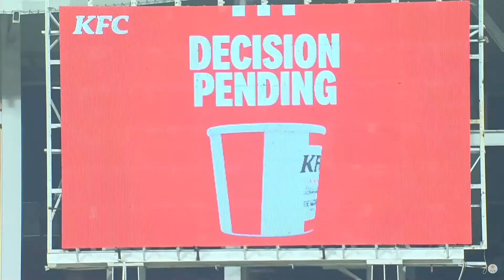Let's Recap Miracle Against England | Pakistan vs England | PCB | MU1T